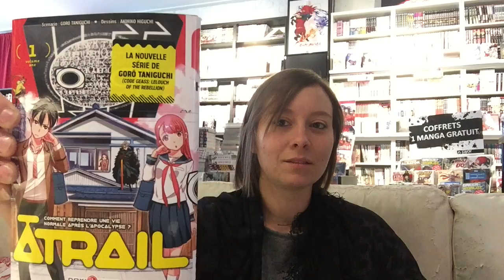Mangathèque O-Taku: Atrail - shonen action #5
Un nouveau shonen action et sci-fi dans la veine de World Trigger présenté par Amé de O-Taku Manga Lounge